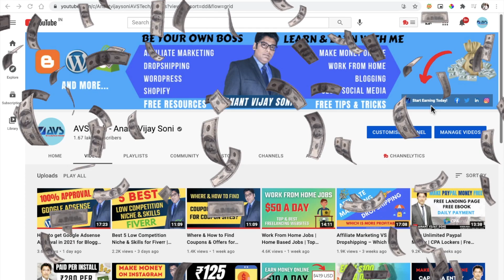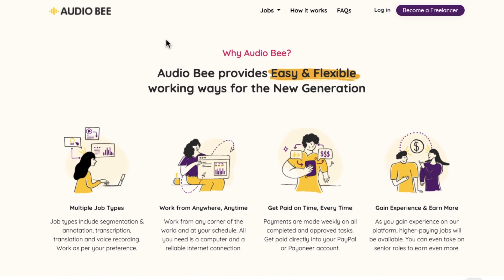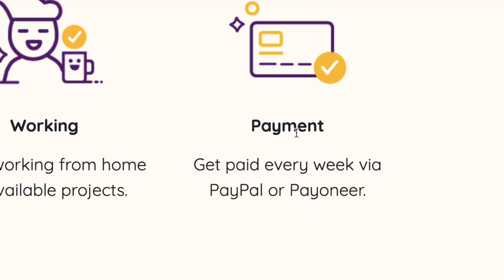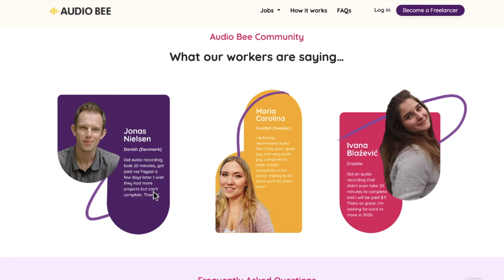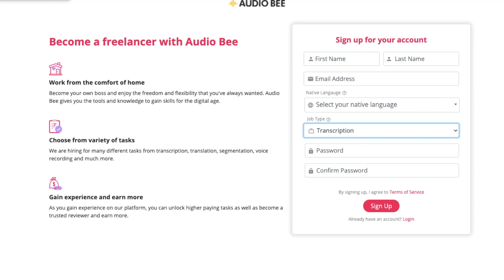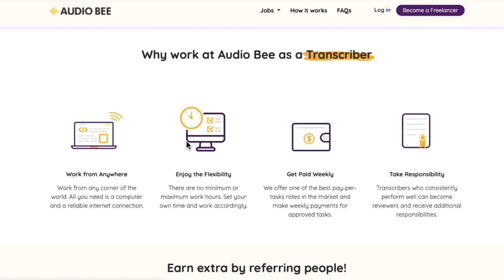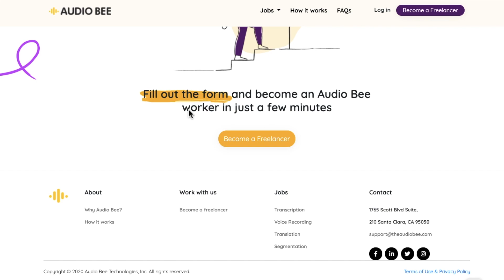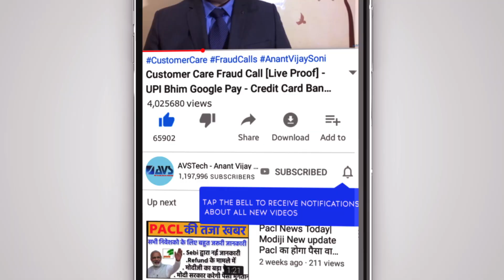Typing Jobs Online ⌨️ | DATA ENTRY JOBS🔥| Typing Jobs From Home |PART TIME JOBS|Work From Home Jobs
Hi Friends, Today I am going to share a Typing Jobs From Home | Part-time jobs for freshers & beginners | No Fees & Investment | anyone can apply.

This video i.e typing jobs online is all about the best data entry jobs online especially typing jobs from home which can also be considered as the best part-time jobs to work from home. These data entry work from home jobs are also the best online jobs and work from home jobs in India.

These online typing jobs can be done by anybody who wants to work from home without investment. These are the best home-based data entry typing jobs and best work-from-home websites without investment.

By the end of this video, I hope you will come to know about the best data entry typing jobs without investment & you will be able to earn money by typing jobs work from home.

➥➥➥ MY COURSE ➥➥➥

➥➥➥ 🔥  SUGGESTED VIDEOS 🔥  ➥➥➥

Topics Covered in this Video (Try to Ignore this):